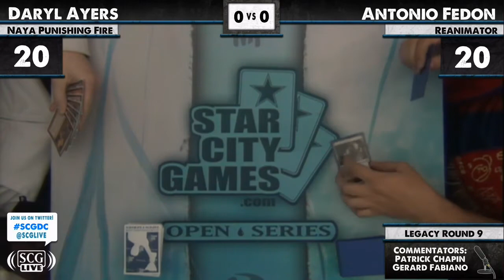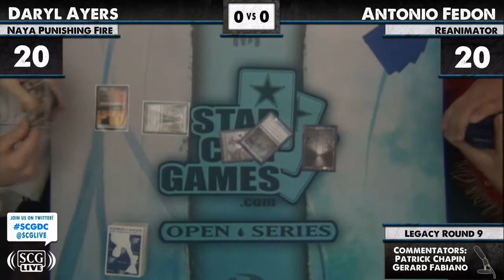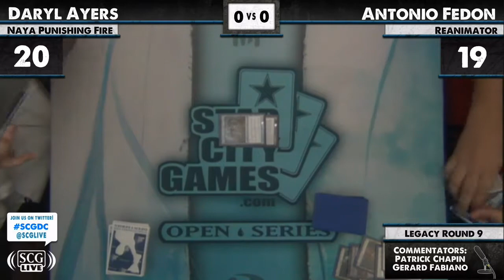SCGDC: Round 9 - Daryl Ayers vs Antonio Fedon | Legacy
From SCG Washington DC on January 21, 2012